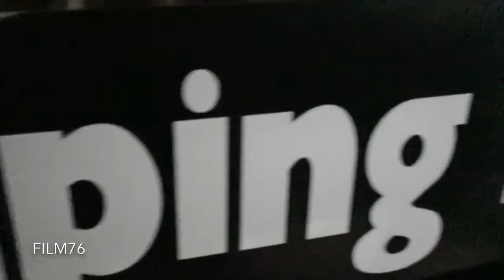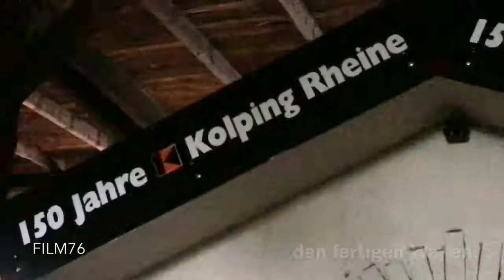150 Jahre Kolping: Wagenbau Karneval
Im Rahmen der Feierlichkeiten   "150 Jahre Kolping"  im Jahr 2018 nimmt die Kolpingsfamilie Rheine auch mit einem Motivwagen am rheinenser Rosenmontagsumzug teil.